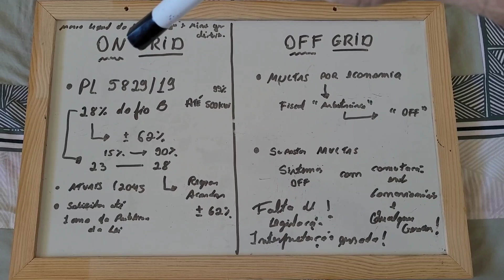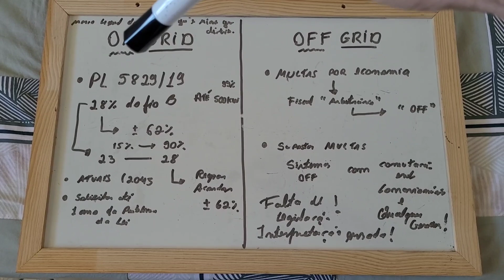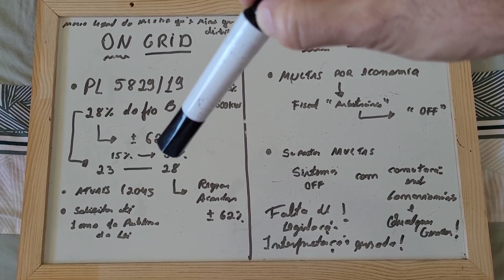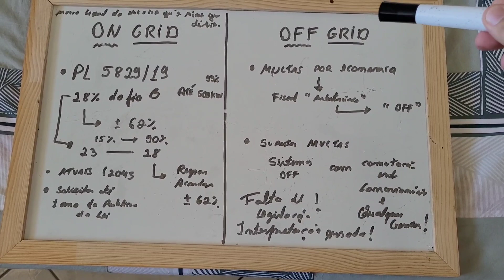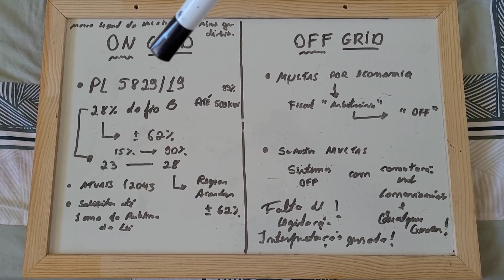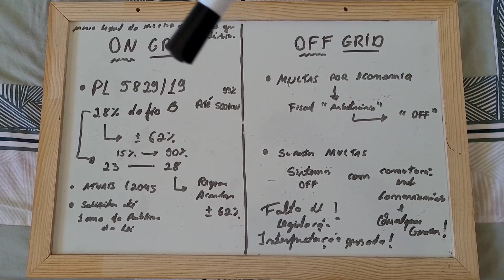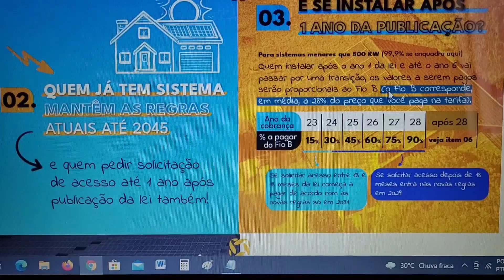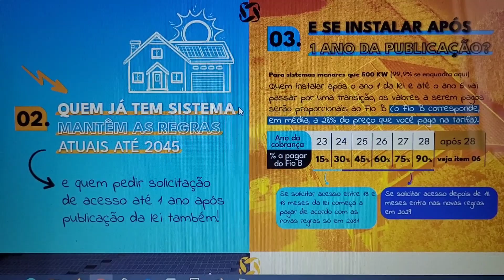Fim da Energia Solar On Grid e Off Grid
Veja quais seriam os motivos que muitos afirmam que a energia solar acabará em breve.

Inversor 4000/8000w LVYUAN - Estoque BRASIL

KIT REFLETOR SOLAR